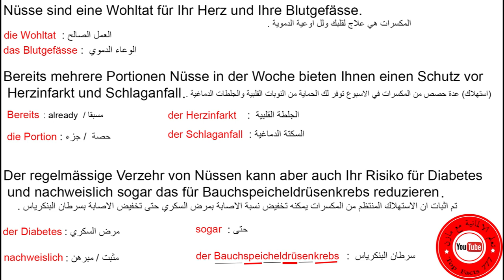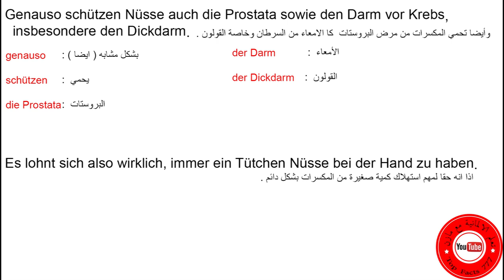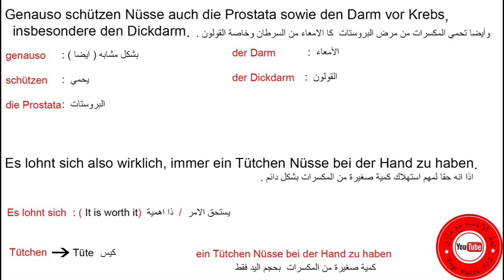184 نص المكسرات والحماية من الامراض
نص للمتقدمين باللغة عن المكسرات والوقاية من الامراض .

معدات التصوير

Licht set